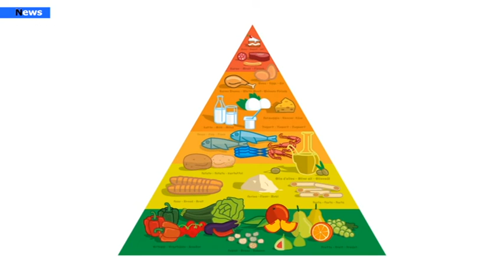Cilento, Jeremiah Stamler, testimone della Dieta Mediterranea, si è spento all’età di 102 anni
Si è spento a 102 anni, uno straordinario testimone del valore della Dieta Mediterranea, padre fondatore della cardiologia preventiva e inventore dell'espressione "fattore di rischio" nel campo della cardiologia.